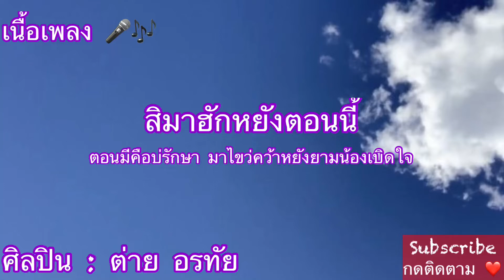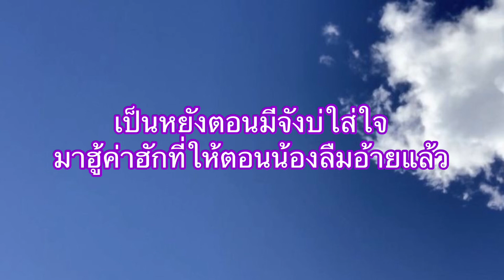เนื้อเพลง 🎤 สิมาฮักหยังตอนนี้ - ต่าย อรทัย